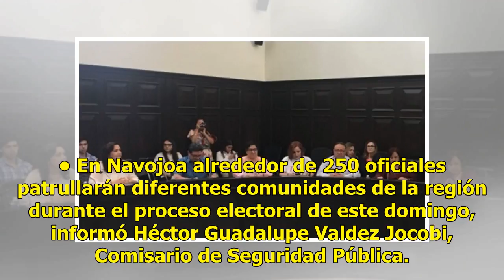AUDIO | Lanzan bomba molotov a auto de candidata, llaman a votar sin miedo, en resumen informativo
Suscríbete ahora a nuestro newsletter Ratio: 0 / 5 HERMOSILLO, SON.- Resumen informativo vespertino del noticiero Expreso 24/7 con la información más consultada en las últimas horas en el portal de ExpresoWeb y la voz de Niria Andrade.  • A cinco días de la jornada electoral, Célida López Cárdenas, ...